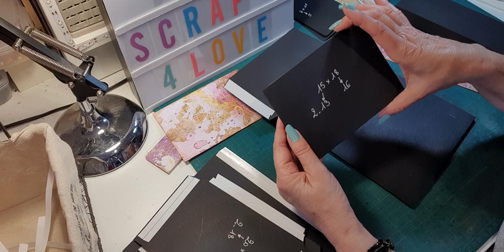TUTO ALBUM ETHEREAL - BLOC 1 PAGE 2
Dans cette vidéo, je vous propose de réaliser un album avec la collection ETHEREAL de Ciao Bella..
La boutique « SCRAP4LOVE » m’a envoyé cette collection dans le cadre de la ma collaboration DT …
J’ai à ma disposition pour réaliser cet album deux collections 30 x 30 un paper pad et un pattern pas.. une collection 20 x 20, une collection 15 x 15, et une collection A4.. J’ai également le pad de papier de luxe assorti à la collection.
Cet album a une forme un peu spéciale.. il se compose de trois parties comme un folio avec trois couvertures intérieures.. mais j’ai ajouté de chaque côté un accordéon qui peut accueillir deux blocs chacun.. on aura donc quatre blocs en plus des couvertures intérieures.. c’est donc un folio avec à l’intérieur un album façon portrait.. une nouvelle structure qui j’espère vous plaira..Il mesure 22,5 cm x 18,5 cm pour les couvertures, et les pages mesurent 22 x 18.. tous les détails de la structure sont décrites dans les tutos..
La structure est montée avec les grandes feuilles 50 x 70 de couleur noire et mes espaces photos avec des feuilles de la marque Florence couleur « parchement ».
Je vous remercie de votre fidélité. Merci de votre visite, je vous donne rendez-vous dans les prochaines vidéos pour suivre ce tuto complet..